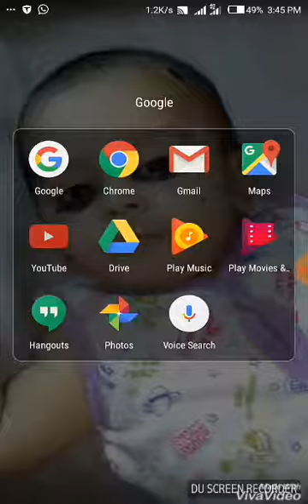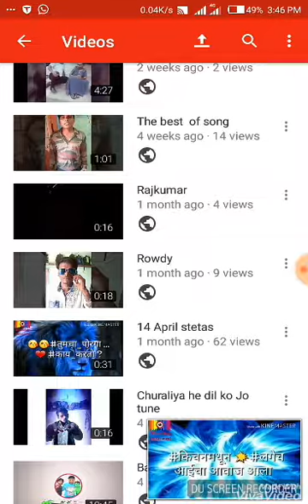You tub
Summit dhande